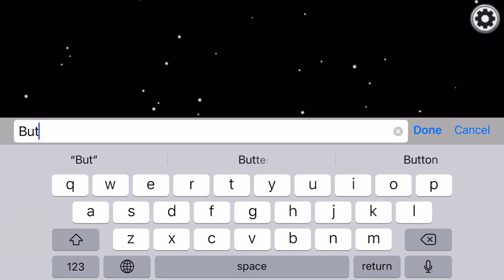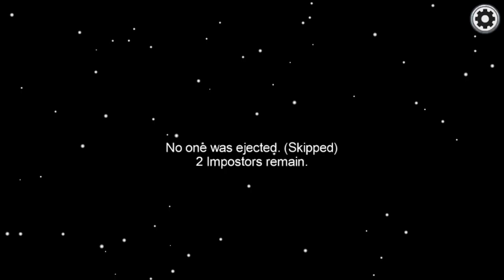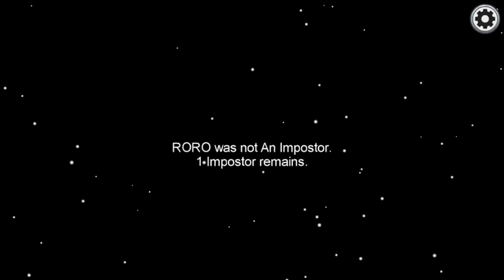Trying To Escape The Imposter!